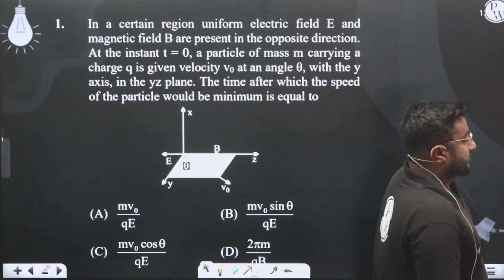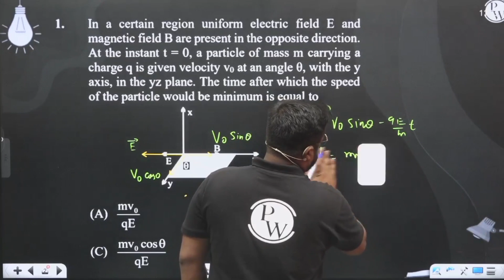In a certain region uniform electric field E and magnetic field B are present in the opposite di....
In a certain region uniform electric field E and magnetic field B are present in the opposite direction. At the instant t = 0, a particle of mass m carrying a charge q is given velocity v0 at an angle &theta;, with the y axis, in the yz plane. The time after which the speed of the particle would be minimum is equal to